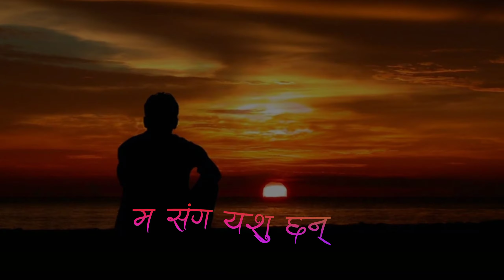"सम्बन्ध" Original Lyrical Karaoke Video By Aashish Chapagai | Sambandha | Track song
Prithvi world presenting new nepali song in Track/karaoke version we hope you all like it if you like the video please do like the video and subscribe to the channel for other new videos too.
This is the song which is strongly related to my brother life.
Yo song ko bare ma pura bujna bhai ko channel ma gayera bujna saknu hune xa

Original Credit
MUSIC🎶

Lyrics/ Compose/ performed By Aashish Chapagai.

Arrange/Mix/Master  Octave Studio
 ( Respective Person ❤️and hardworker.)

Drums: Sushant pahadi

सारङ्गि: Manice gandharva

Track version design
@Prithvi World
Original credit: @aashishchapagaiofficial

(Original  Singer: Aashish Chapagai
Original Song YouTube links

Nepali geet haru ko high quality karaoke trac kchayea ma hamilai samparka garnu hola.
नेपाली गीतहरूको उत्कृष्ट क्यारियोकी मिउजिक ट्रयाक चाहियेमा सम्पर्क गर्नु होला
email at:
action will be taken immediately.

Watch and Support original artist:
Unauthorized downloading and uploading on YouTube channel is Strictly Prohibited And will attract punitive measures from Prithvi world channel. Embedding to a website is allowed.
nepali music track
nepali music track without voice
nepali music track collection
nepali pop instrumental music
new nepali karaoke track
nepali song track
nepali track song rajesh payal rai
nepali song track with lyrics
nepali song track with lyrics all
nepali song track only
Nepali karaoke songs
Nepali karaoke love songs
nepali pop songs karaoke songs